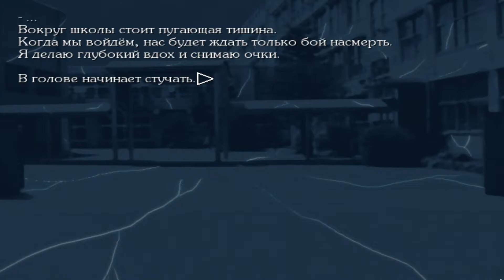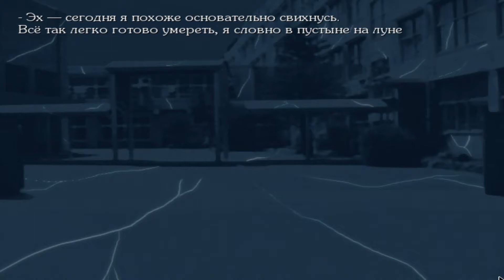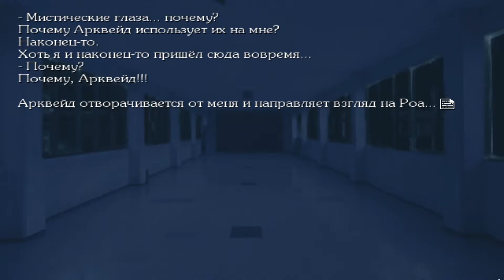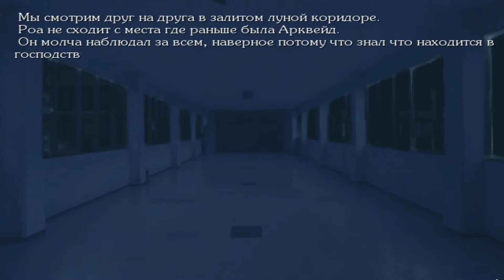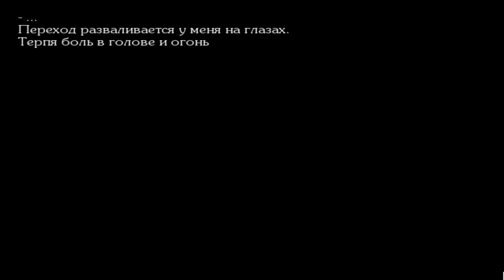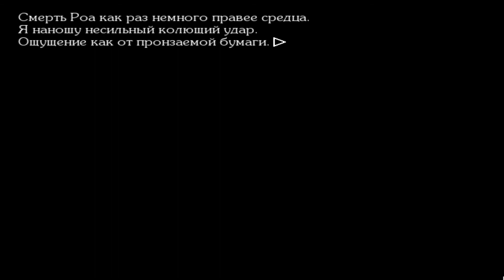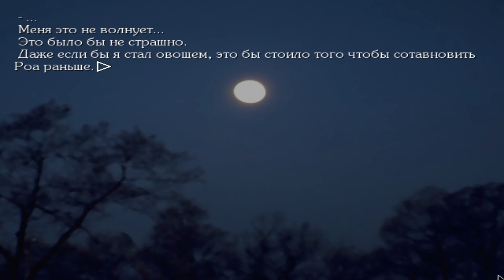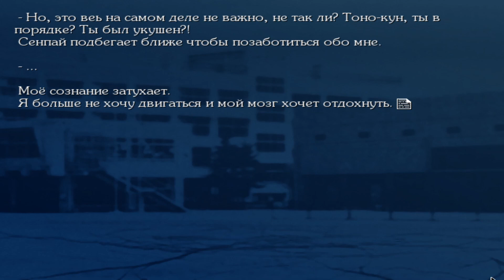Последний бой с РОА... - Tsukihime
Бери чай, печенье и своего кота.